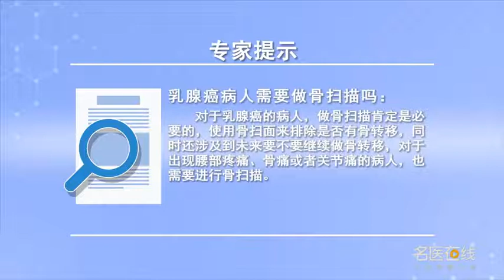乳腺癌病人需要做骨扫描吗 薛金铭 山西省肿瘤医院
乳腺癌病人是有必要做骨扫描的。对于乳腺癌的病人，除了局部的处理以后，最常见的乳腺癌并发症就是最容易转移的三个地方，包括骨转、肺转移、肝转移，而脑转移相对少一点，所以对于乳腺癌的病人，做骨扫描肯定是必要的。一定要前往正规医疗机构检查

Do breast cancer patients need bone scan
It is necessary for breast cancer patients to have a bone scan. For breast cancer patients, In addition to local processing, The most common complications of breast cancer are the three most likely to metastasize, Including bone metastasis, lung metastasis and liver metastasis, Brain metastases are less, So for breast cancer patients, A bone scan is definitely necessary. Be sure to go to a regular medical institution for examination